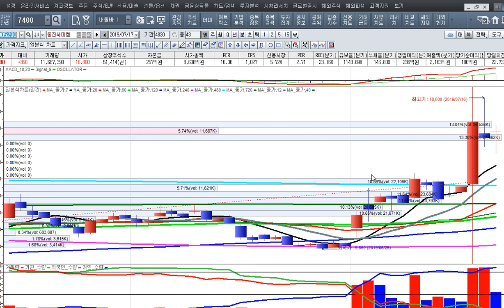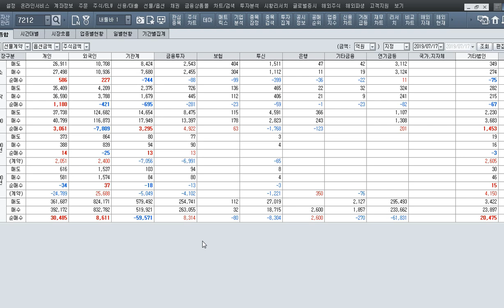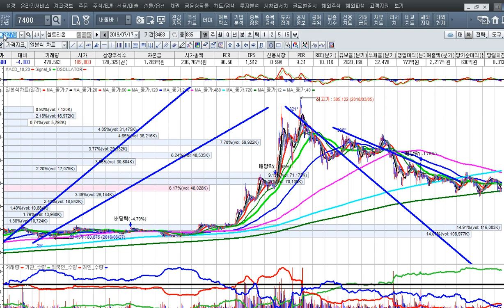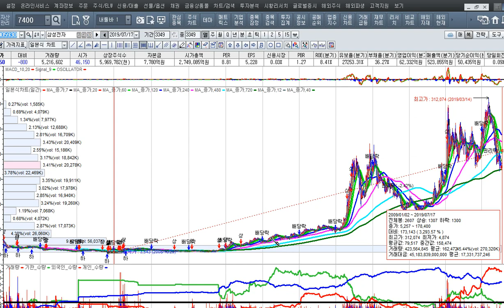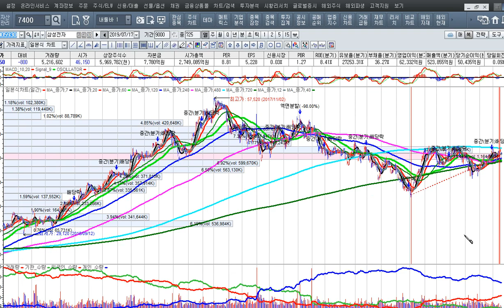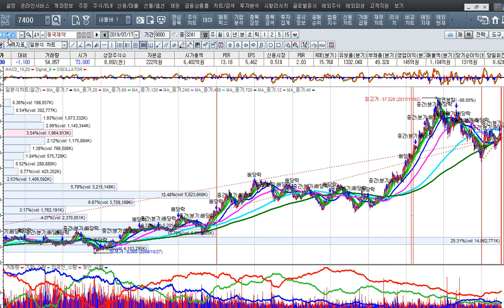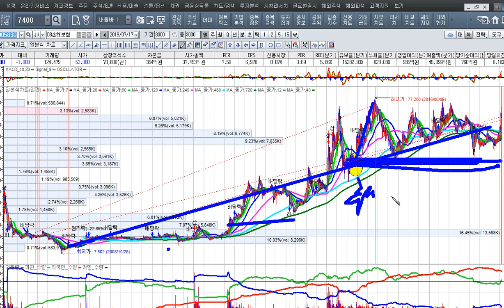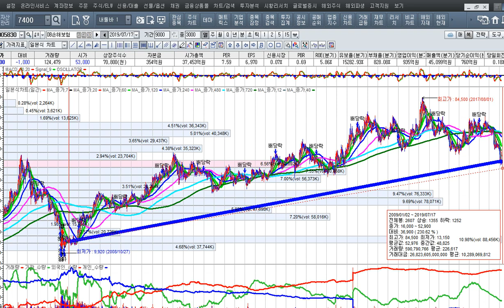[주식투자]트럼프의 대중국 압박에도 부자될 종목을 사야하는 이유[2019.7.17]